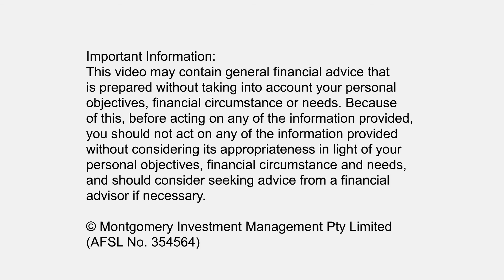What's the story with Vita Group? 15 March 2017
In this video we run through the series of events we’ve seen in Vita Group Limited over the past 6 months. Viewers should note that The Montgomery Fund and the Montgomery Private fund are both holders of Vita Group shares.